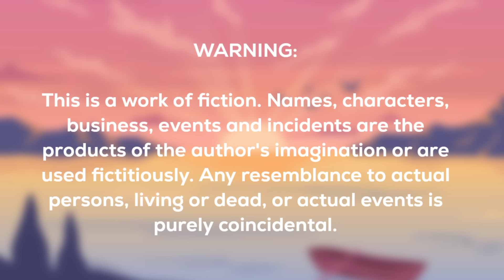Mang Kanor | Full Story | BL Story | Tagalog Love Story